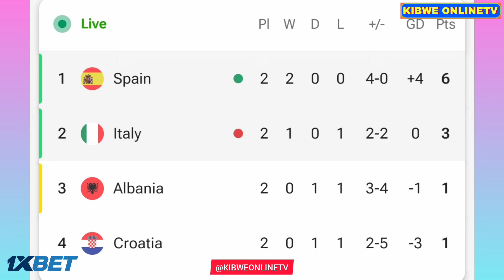Autogol di Riccardo Calafiori 😢Europeo, Spagna-Italia (1-0), Gol/Risultati e Highlights prolungati